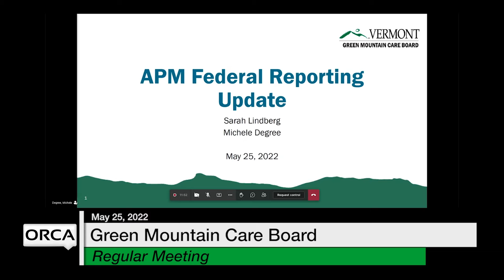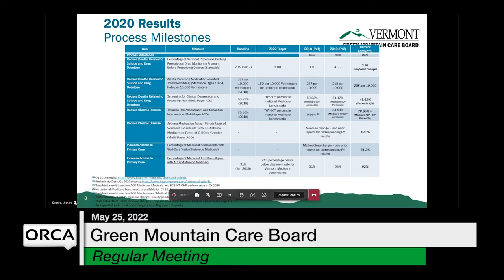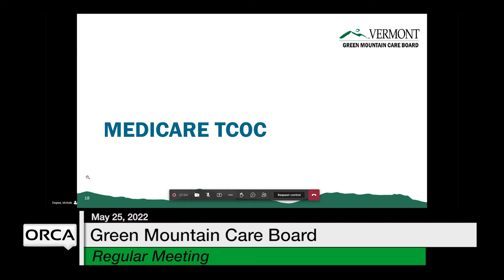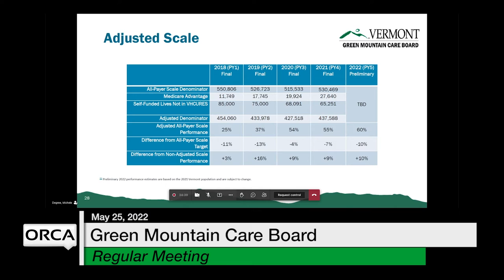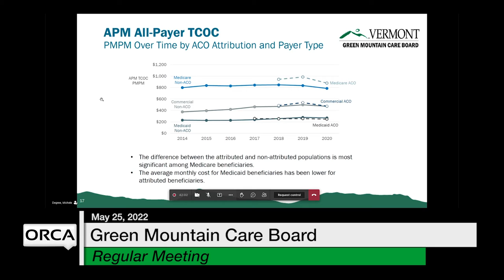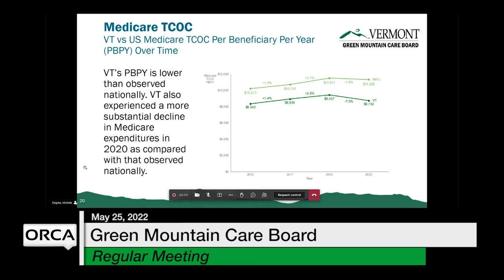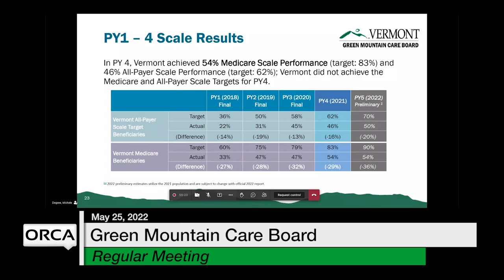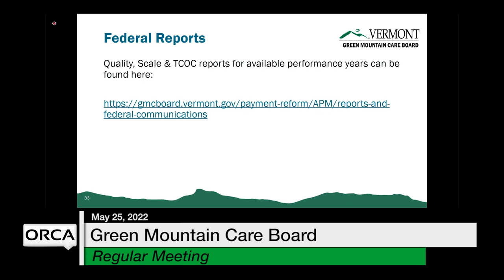Green Mountain Care Board - May 25, 2022 [GMCB]